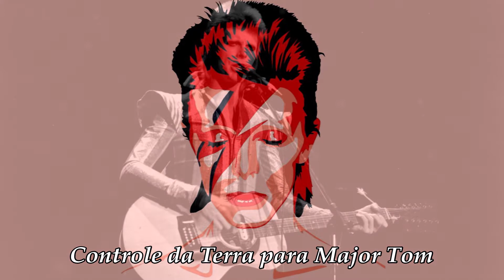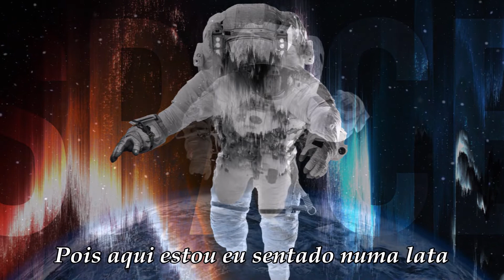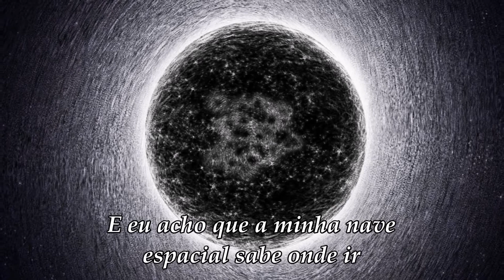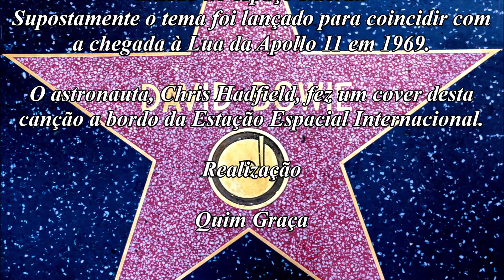David Bowie - Space Oddity (Legendado)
"Space Oddity" é uma canção escrita e interpretada por David Bowie, lançada como single em 1969. Fala sobre o lançamento do Major Tom, um astronauta fictício que se torna deprimido durante a missão no espaço sideral. Supostamente, a canção foi lançada para coincidir com a chegada à Lua da Apollo 11 em 1969.
O astronauta, Chris Hadfield, fez um cover desta canção a bordo da Estação Espacial Internacional.